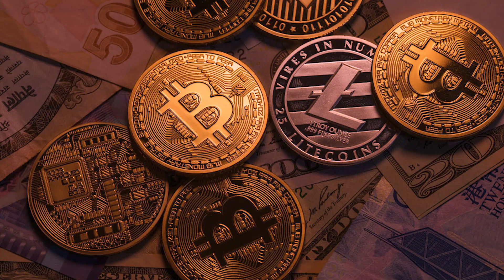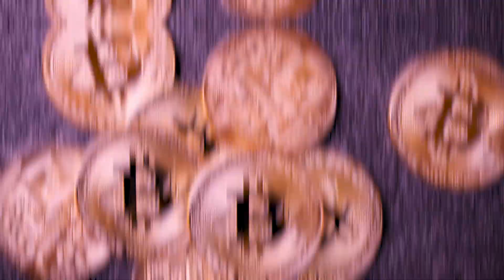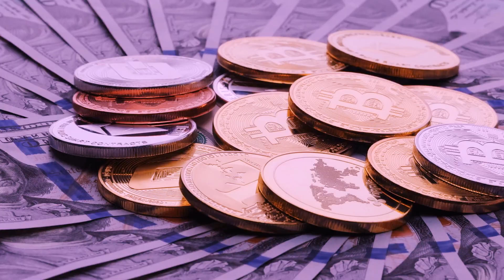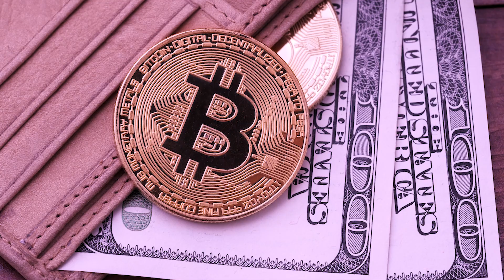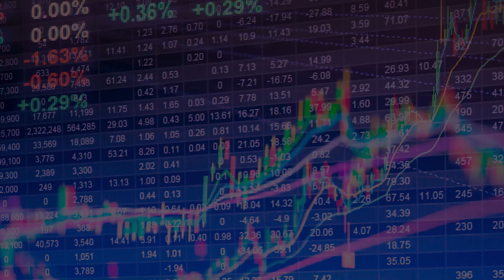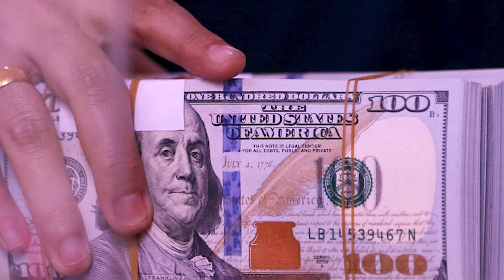The Dark Side of the Crypto World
Hello there, and welcome to All Things Financial! Whether the value of Bitcoin goes up or down, people around the world still look for the potential possibilities of purchasing crypto-assets. And while it might promise big money, today we will be discussing the dark side of the crypto world you never knew about!